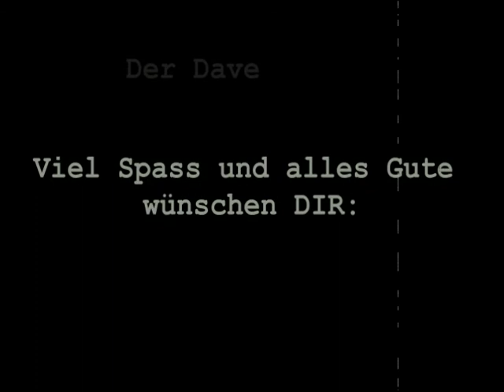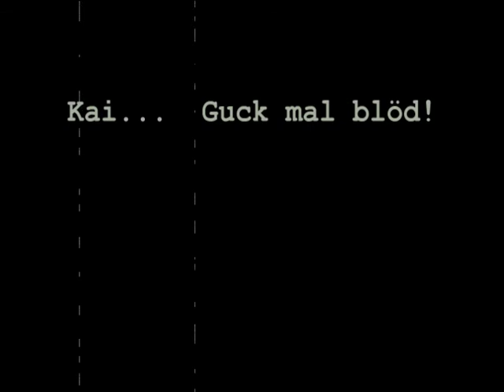Happy Börsday Ilse (2002 oder 2003)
Unterstütze mich und hohl Dir die Leonardo AI APP

oder